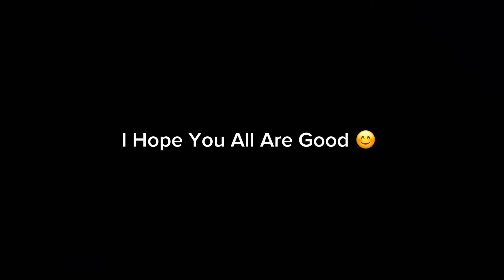How to Score Penalty 100% Daily Mission Game in eFootball 2024 Mobile 🔥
Thank you guys for watching this video ❤️. I hope u guys enjoy this video. And it will be 100% helpful to you guys 🙂.